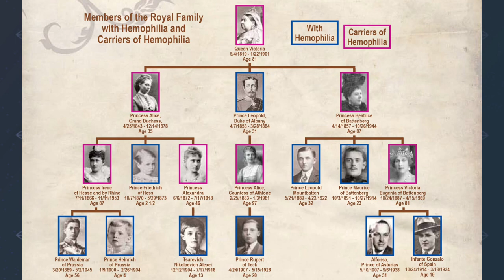Brother of the Kaiser | Prince Heinrich of Prussia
In Today's video we will be looking into the Life of Wilhelm II's brother, Prince Heinrich of Prussia

Timestamps:
0:00 Intro
1:26 Military Life
2:29 Wedding of Heinrich & Irene
3:36 Descendants of Queen Victoria that has Hemophilia
3:46 WWI
4:04 Later Life & Death
5:04 Outro
Wikipedia Commons,
Royal Archives
Royal Collection Trust
Wikipedia
Wikimedia Commons